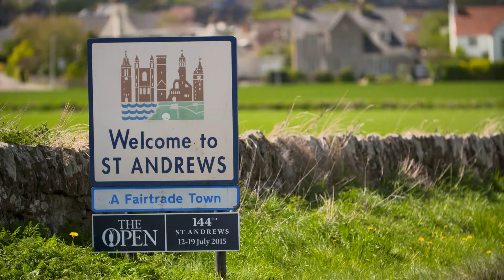Toro - St. Andrews, The Old Course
Toro® and St. Andrews Links share a rich history of innovation and quality. Dedicated to delivering superior products and to a legacy of excellence, Toro is proud to be a supporter of the Home of Golf and the 2015 Open Championship.